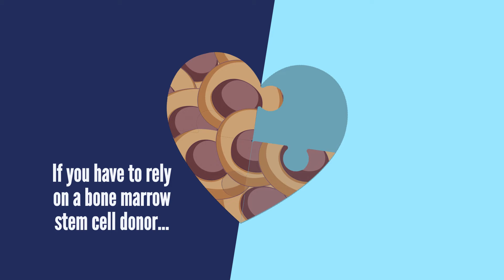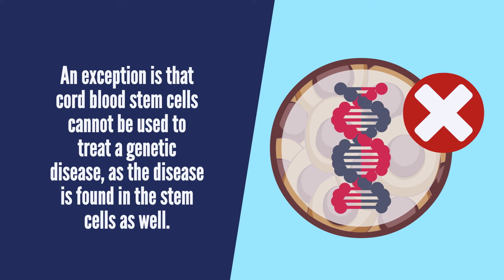Next Biosciences | Why you should consider banking your baby's stem cells